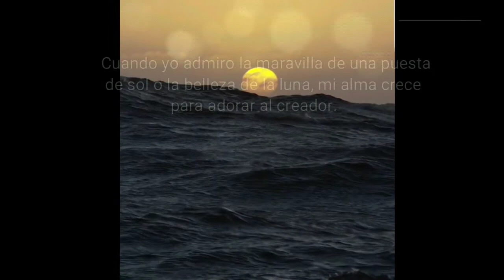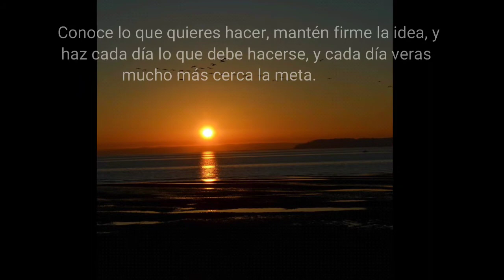Puesta de Sol